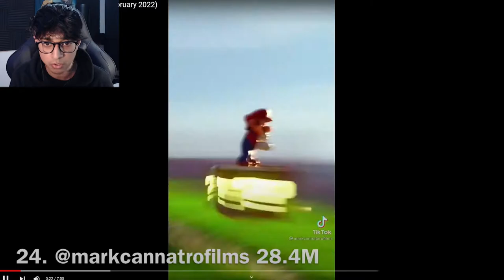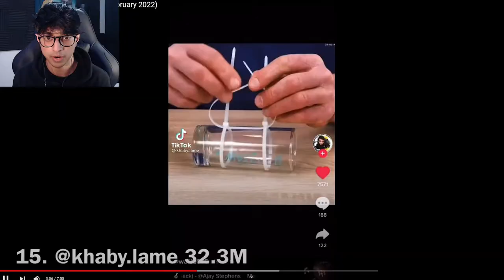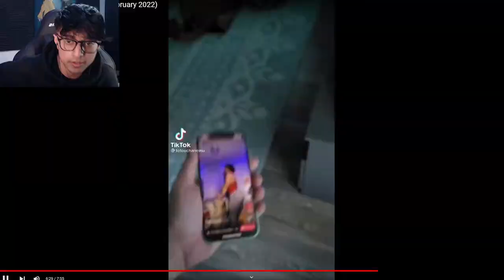REACTING TO THE 25 MOST LIKED TIK TOKS! (Before I Get Drafted)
today i wanted to do something different, by watching some very entertaining tik toks!!